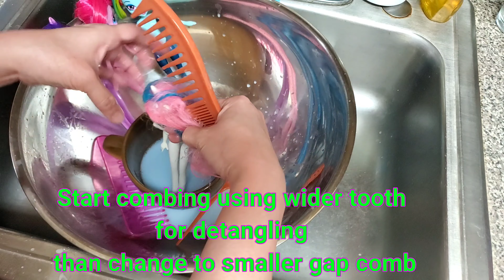Repaint Doll: For Beginners; How to restore Hair of doll. OOAK Doll Repaint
Inspired by my Christmas Topper
This is a simple repaint doll project.
How to restore the hair of doll
Simple steps in repainting a doll